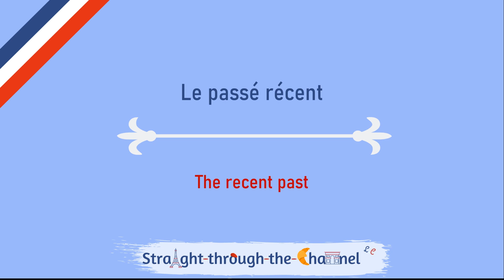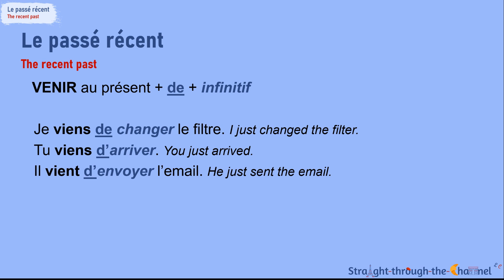The Recent Past or Passé Récent - venir de - "to just have done" in French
In this short video, we will see how to use the present tense to express something that has just happened in the (recent!) past.